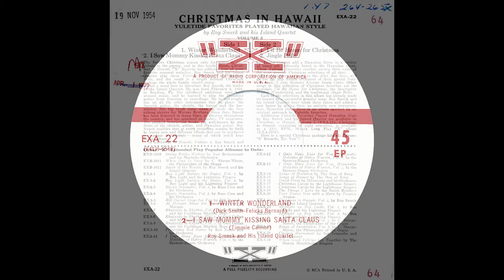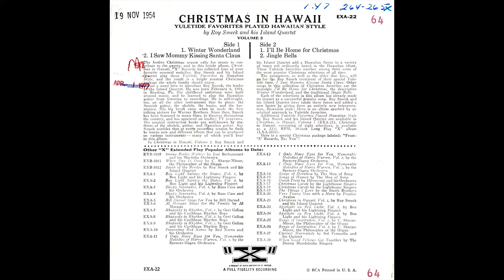"Christmas in Hawaii" Roy Smeck and His Island Quartet Vol 2 1954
RCA EXA-22 mono EP 45 rpm record. Roy Smeck and His Island Quartet- Christmas in Hawaii Vol 2. Yuletide Favorites Played Hawaiian Style. 1954
0:00 Winter Wonderland
2:45  I Saw Mommy Kissing Santa Claus
5:29 I'll Be Home For Christmas
7:50 Jingle Bells